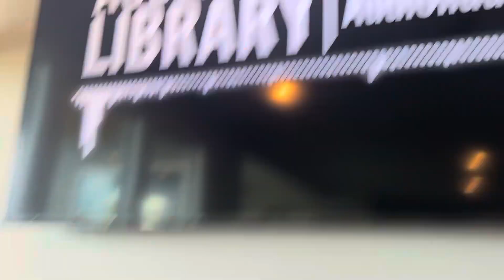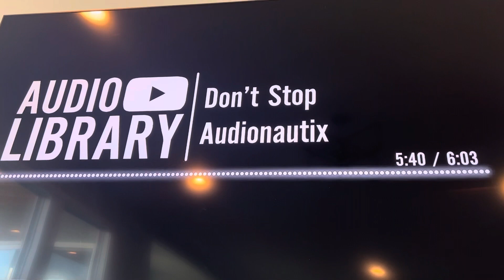World’s strongest engine 2 episode 2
For @Genieruler6348 @schoolbusguy2025 @animemangakun104 @AzamTheGoToons @𝒿𝓊𝓃𝒾ℴ𝓇𝓉𝒽ℯℊℴ𝒶𝓃𝒾𝓂𝒶𝓉ℴ𝓇2023 2nd channel @nothere677 @LucyPrecureYesLucyNickellYes @0verEditz_YTBackupAccount @superjavierlogan7884 @0verEditz_YTofficial @SoniaPandaArtist @ddjproductions @RTEGF2K7 @LexiHoshikoTheCuteGirlAUTTP @MyMelodyAndAnyaForegerRocks @GuppyBuddyFan2020 @MirandaPerson8469 @RealVictorRocks @huckxblueberryfan @SDL-ElevatorFan @TSNY18-Animations @huckxblueberryfan @domo207thegoanimator6 @manumanumanu69 @blueberrymuffingoodgirl872 @zachthelildfansecondarycha770 @KyriaMcNettheprojectsekaifan @OwenFanBoy199 @Tannah.Jones6